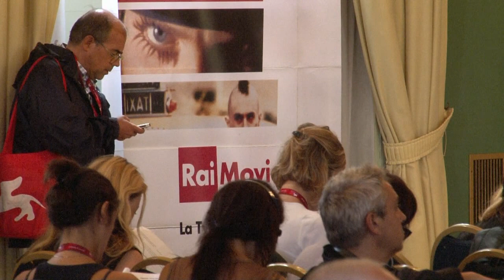Pugni Chiusi di Fiorella Infascelli a Venezia 68. La conferenza stampa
La conferenza stampa di presentazione di Pugni Chiusi alla 68. Mostra Internazionale d'Arte Cinematografica di Venezia.